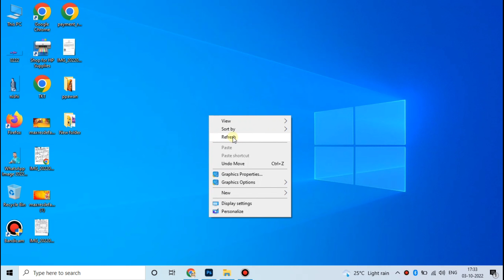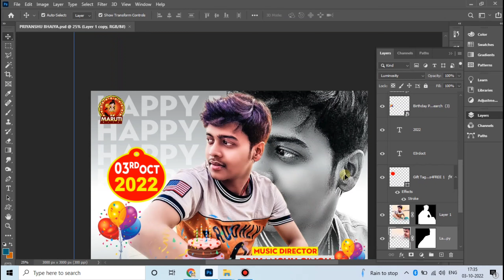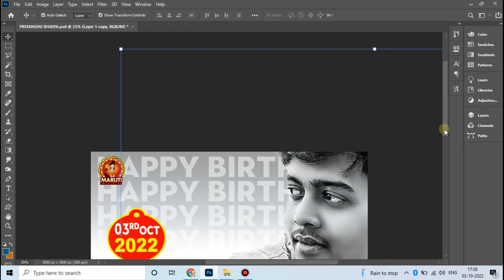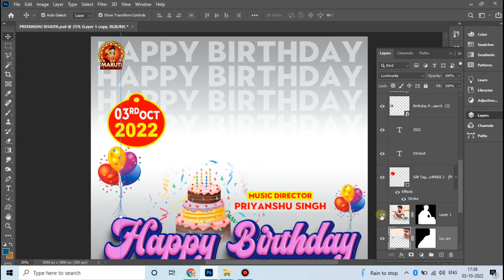Happy Birthday Poster plp file PSD file | Happy Birthday Poster Kaise Banaye Mobile Se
Birthday poster kaise banaye | pixellab birthday plp file|  how to make birthday poster in mobile

20 + DG fonts download || Free dg font download || dg fonts download | download dg font | sgceration

👉 Download With Super Link NO Ads | 👇
Note:-  1 Step... पासवर्ड वीडियो मे है |

किसी प्रकार का समस्या के लिए निचे दिये गए Whatsapp ग्रुप तथा Telegram चैनल Join करे 👇👇👇

This video is original, made by AnytimeResearch

Cover Topics
Birthday poster PSD file download
Birthday poster plp file
How to design birthday poster in hindi
How to make birthday poster in photoshop hindi tutorial
how to make happy birthday banner in ms word,
how to make happy birthday banner in minecraft,
how to make happy birthday banner with white paper,
how to make happy birthday banner in picsart,
how to make happy birthday banner with glitter paper,
how to make happy birthday banner in photoshop,
how to make happy birthday banner with cricut
 sticker,  designer krrish raj,
plp file for pixellab banner
AnytimeResearch,
AdobePhotoshopTutorial,
GraphicsDesign PhotoshopTutorialHindi, anytime research,
Adobe Photoshop full course, AdobePhotoshop full tutorial in hindi,
Designer krrish raj,
krrish raj Designer, KrrishGFX,
creator guide, hindi,
graphics designing,
graphics designer,
adobe Photoshop tutorial
Lal Ghagra Pawan Singh Font download
Lal Ghagra Pawan Singh poster PSD
Photoshop se poster kaise banate hain
Photoshop map YouTube thermal banae
 Photoshop Se HD photo kaise karen
Photoshop mein photo ko saaf kaise karte hain